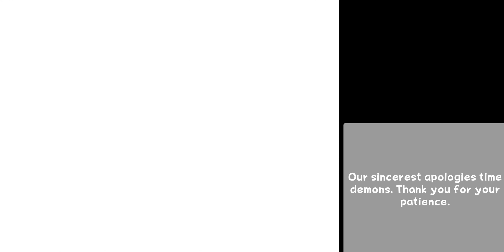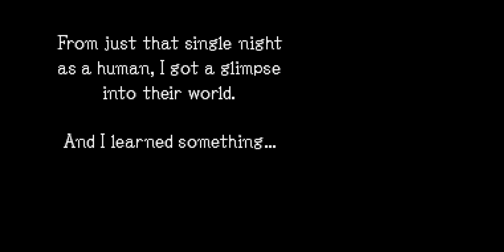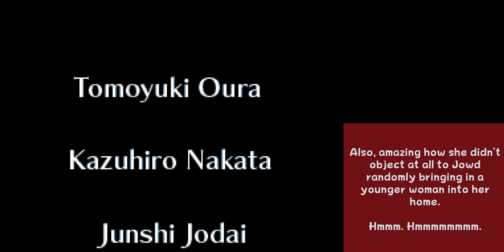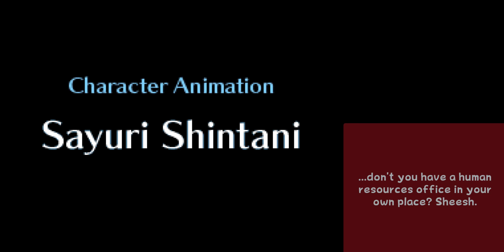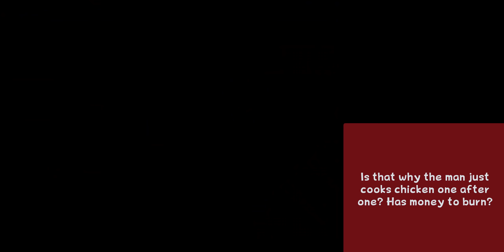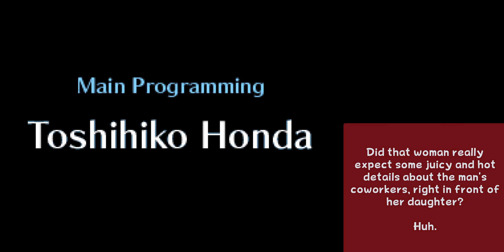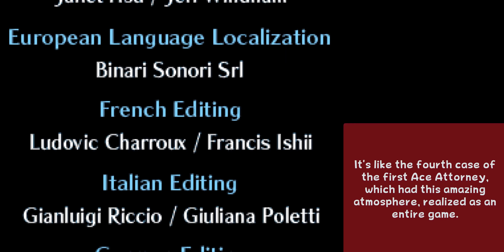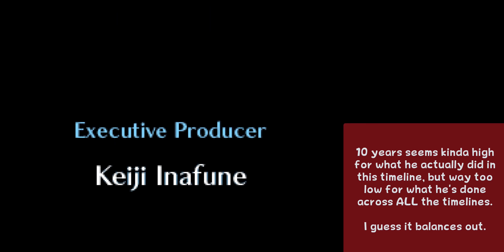Ghost Trick: Phantom Detective - FINAL - Canine Shine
We solve the last mystery and set out for a better future.